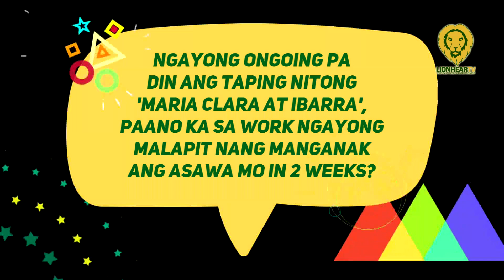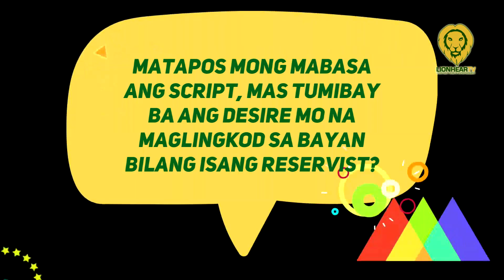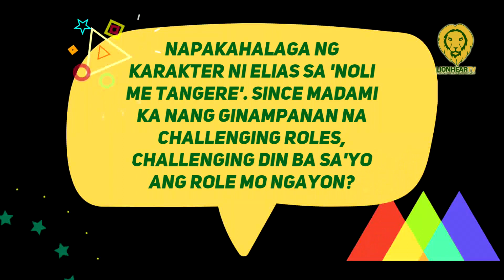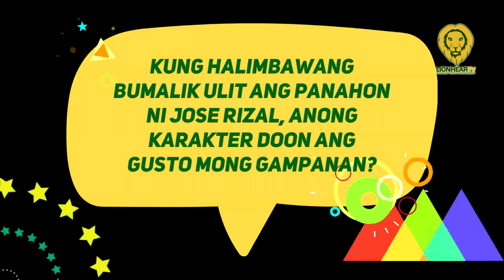Rocco Nacino talks about how he plans to manage his time between family and work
Noong kasing mediacon ng Maria Clara at Ibarra, nabanggit ni Rocco Nacino na malapit na raw magsilang si Melissa Gohing, pero hindi niya alam kung libre na siya sa taping, pero naipangako raw niya sa production na tatapusin niya ang taping ng scenes niya ng historical fictional fantasy portal ng GMA Network bago siya bumaba.